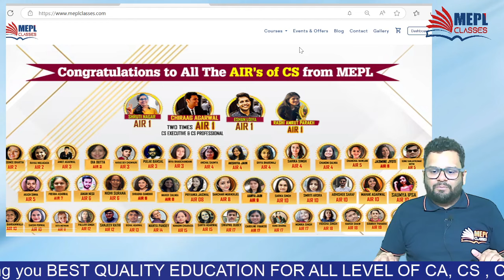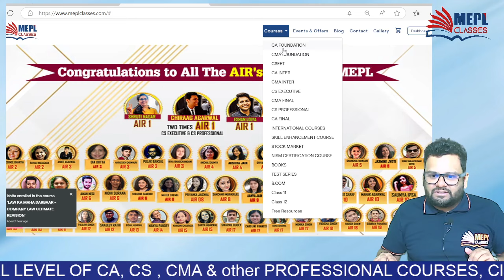VV IMPORTANT UPDATE 😱 CA Inter May/Sep'25 Students | This is For You🫵🏻| MEPL Classes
13 years ago, under the tutelage of Mohit Agarwal Sir and Divya Agarwal Ma’am, we began our journey. A journey with a mission in sight - TO PROVIDE QUALITY EDUCATION TO ALL.

I Hope You Guys Enjoyed This Video On " VV IMPORTANT UPDATE 😱 CA Inter May/Sep'25 Students | This is For You🫵🏻| MEPL Classes ". See You In The Next Surprising ⏭️ Session. Let Us Know Your Doubts And Feedbacks in The Comment Section.